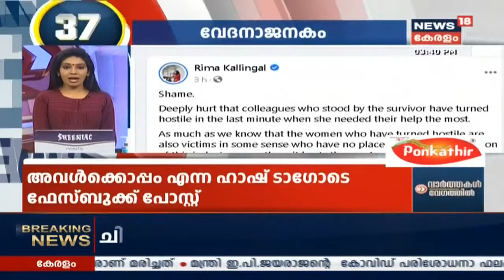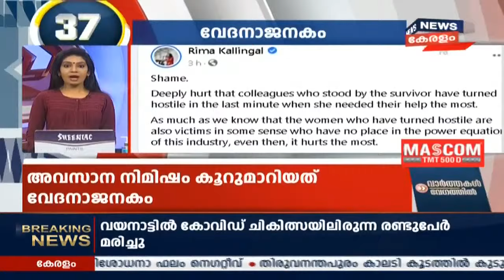Speed News @ 3.30AM | വാർത്തകൾ വേഗത്തിൽ | 19th September 2020